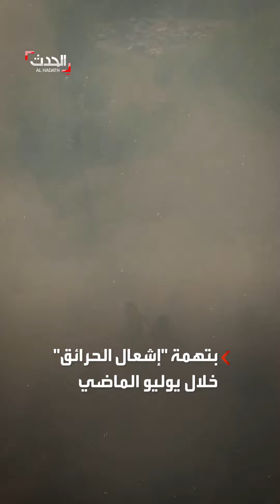اعتقالات متواصلة في ألبانيا لأشخاص تسببوا بحرائق في غاباتها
الاعتقالات مستمرة في ألبانيا.. كاميرات مراقبة توصل السلطات إلى متسببي حريق في إحدى الغابات
لمعرفة أحدث المستجدات.. عبر البث المباشر من هنا ⤵
وبإمكانكم متابعة الحدث على منصات التواصل